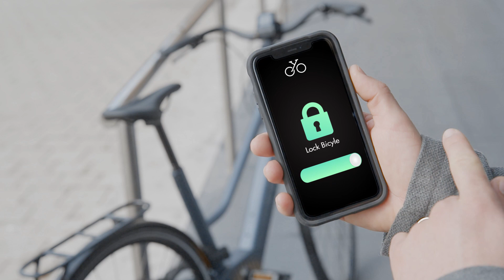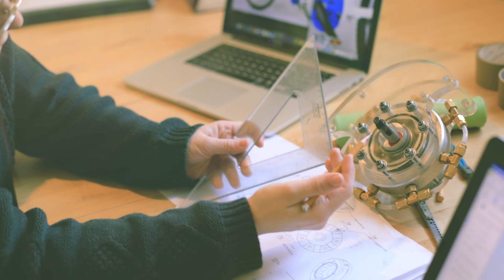OYO Bike INDIEGOGO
OYO’s system uses hydraulic fluid to transform the pedaling motion into forward drive, rather than the regular chain and sprocket. Pedaling Power is transferred from the pedals by means of a liquid passing through the tubes from the hydraulic pump to the hydraulic motor in the back. The pressurized liquid flows inside the bicycle frame to the rear wheel, and the hydraulic motor utilizes the energy by way of the liquid to rotate the wheel, creating a  smooth ride uninterrupted by rough transitions.